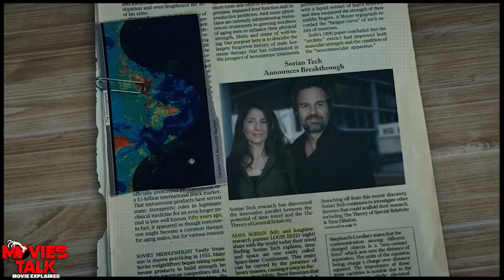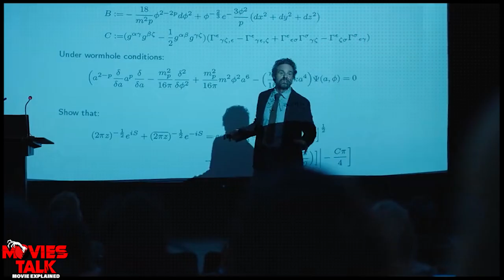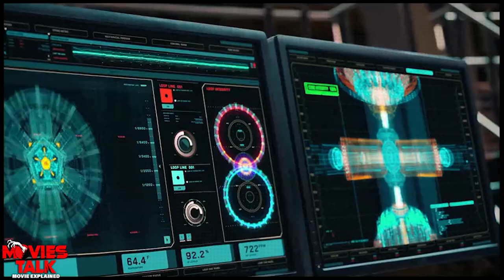The Adam Project - Movie Explained in Hindi | Yasmeen Shaikh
Hello friend, today I am going to talk about the adam project film explained details in this video.